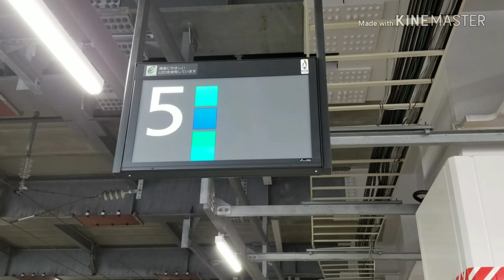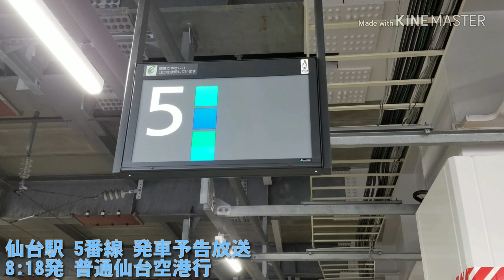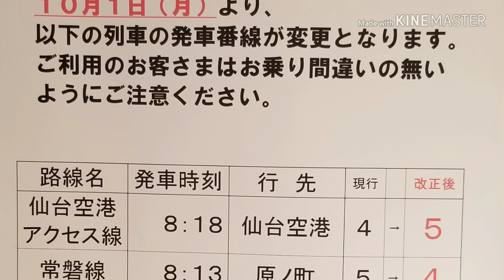【4→5番線に変更 収録失敗】仙台駅(仙台空港アクセス線) 5番線 普通仙台空港行 スタンドアローン常磐初期型ATOS放送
今月から常磐線8:13発の普通原ノ町行と8:18発の普通仙台空港行が4←→5番線に変更になりました。5番線から仙台空港行きは珍しいことで収録を行いましたが、変更してなのか、駅員さんが乗り間違いのないようにアナウンスするのが多く、発車メロディーも被られました。
次回も挑戦するので、どうか被らないように…後日駅員被りなしの発車メロディーを収録し、動画にアップします。